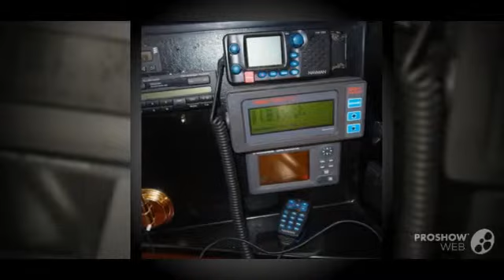Bavaria 32 holiday sailing boat, sailing yacht year - 1996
Bavaria 32 holiday sailing boat, sailing yacht year - 1996 video. If you do not like the video Bavaria 32 holiday sailing boat, sailing yacht year - 1996, write comments what is missing, we are always happy to help you.